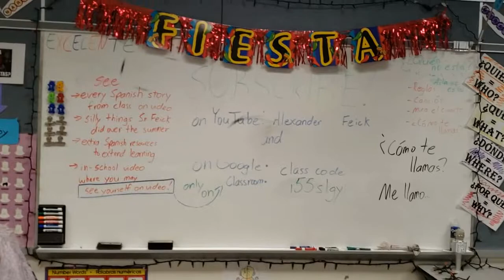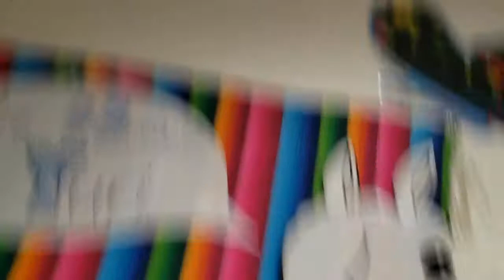Fiesta S1E1 - Reglas and Como te Llamas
Part 1 - Monologue
Includes:
- Recap of what we talked about in our first cycle of 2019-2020
- A tour of the Spanish room at Skippack
- Introductions of some awesome animals

Looking for more? Check out Sr. Feick's Google Classroom - just ask him for the code!